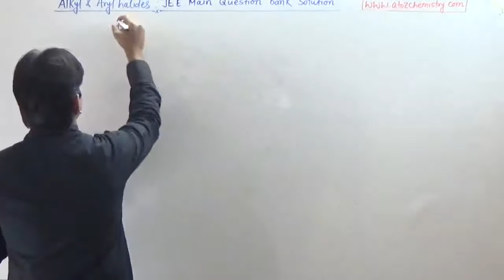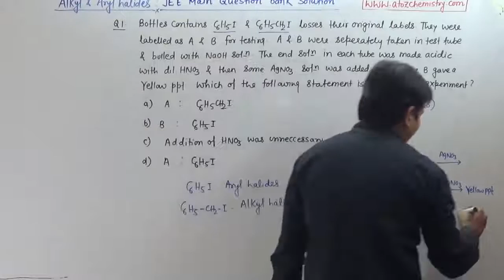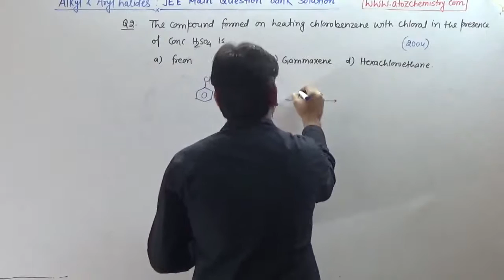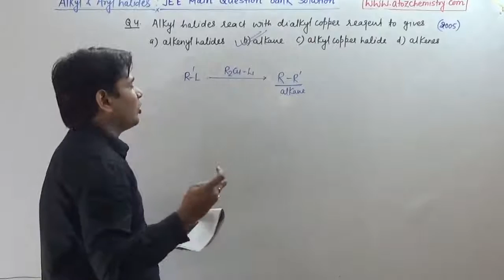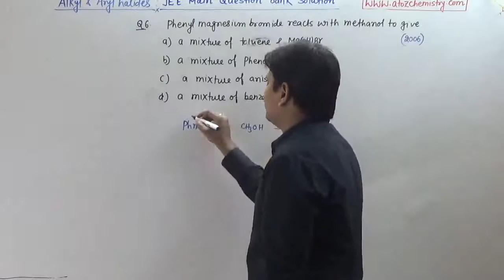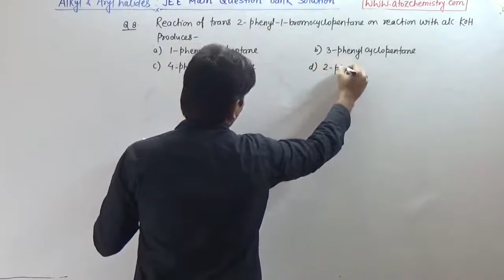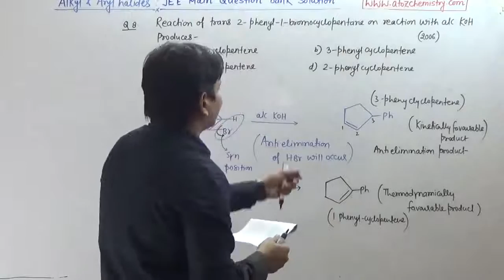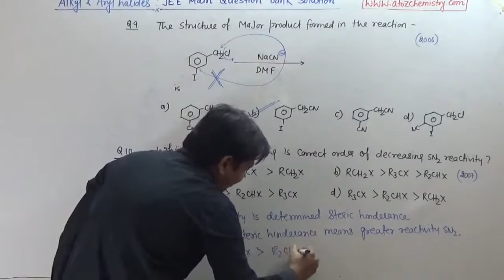1 Alkyl & Aryl Halide JEE Main Solution (Complete English)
1st time complete (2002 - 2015 Chapter wise) live video solution of JEE Main.
Solving JEE Main Problems require understanding of the subject at introductory level. Questions are generally easy but conceptual.
With Rishi Sir, solving problems will be more enjoyable.